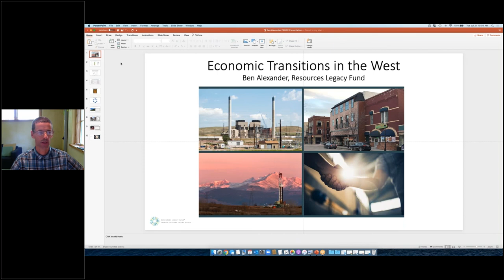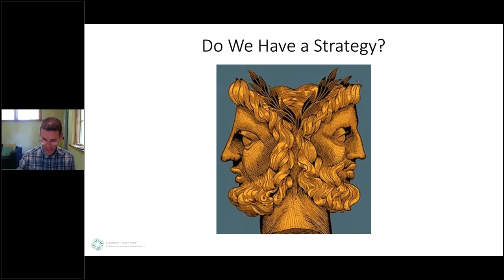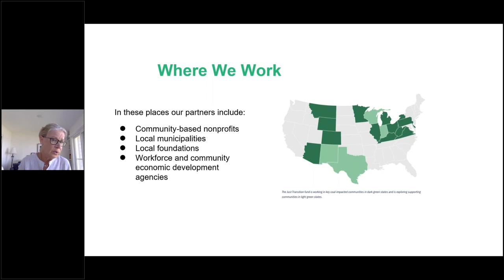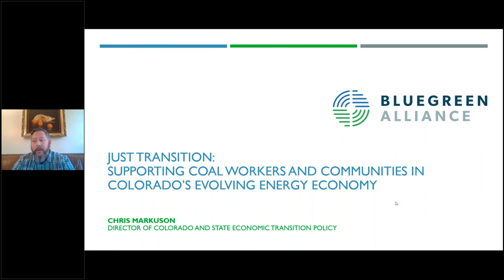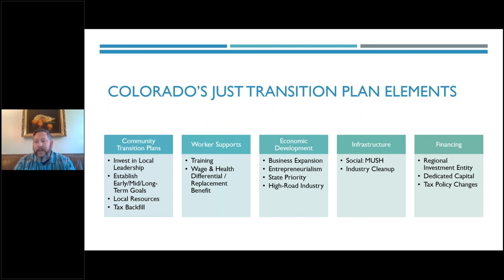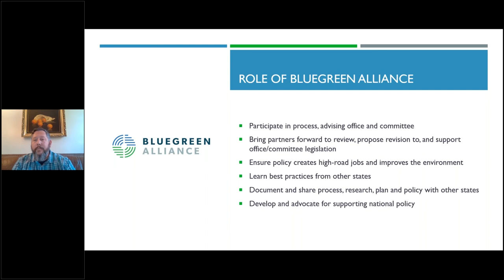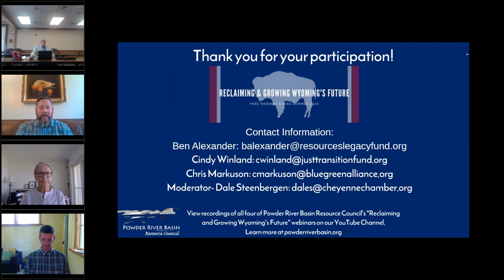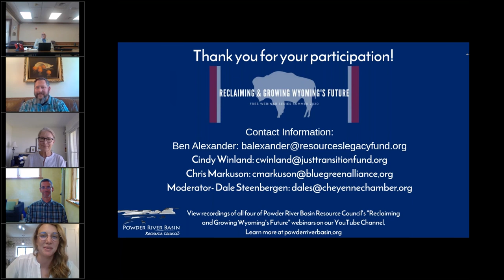Funding Wyoming’s Economic Transition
This is the fourth & final webinar in Powder River's2020 "Reclaiming & Growing Wyoming's Future" series.